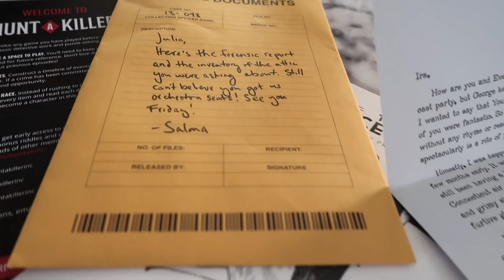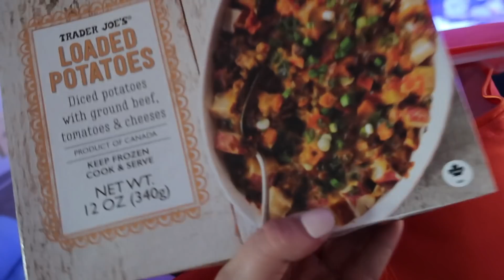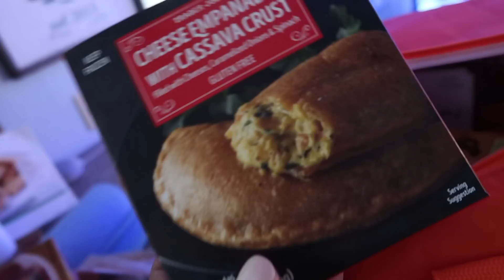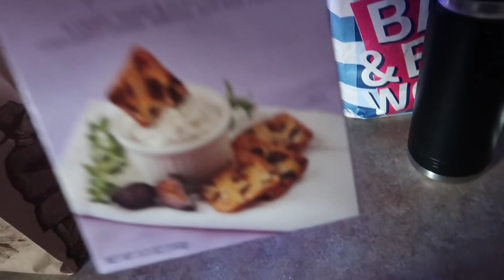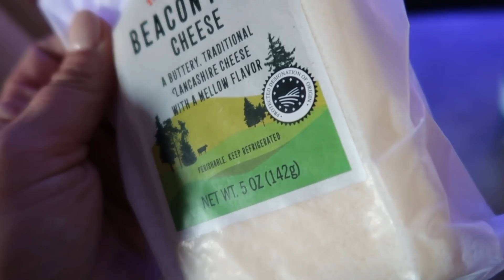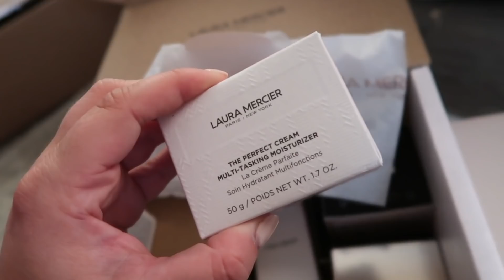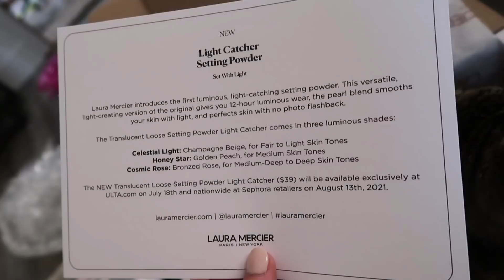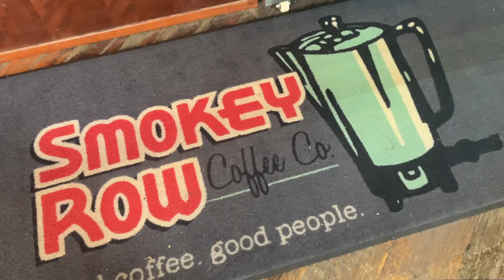WEEK IN MY LIFE VLOG: TRADER JOE'S GROCERY HAUL, NEW LAURA MERCIER POWDER, + DATE NIGHT IDEA!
WELCOME TO A WEEK IN MY LIFE VLOG! HOPEFULLY YOU ENJOY & I CAN CONTINUE TO MAKE MORE OF THESE! TODAY WE HAVE A LARGE TRADER JOE'S HAUL, UNBOXING PR PACKAGES, & MAKING A MIDWEST FAVORITE MAID RITE SLIDERS.

    *Save $30 on your first order